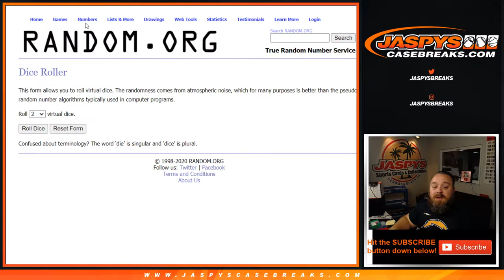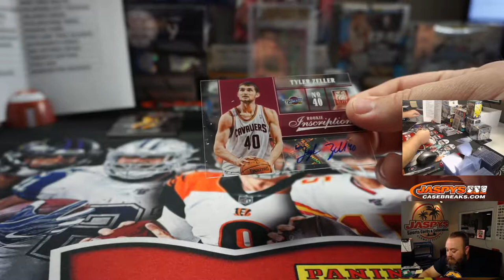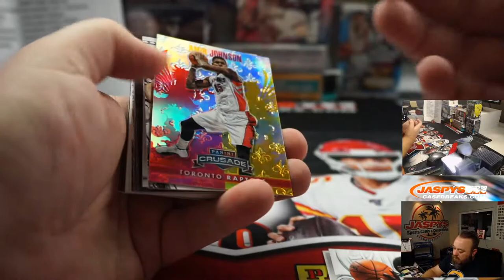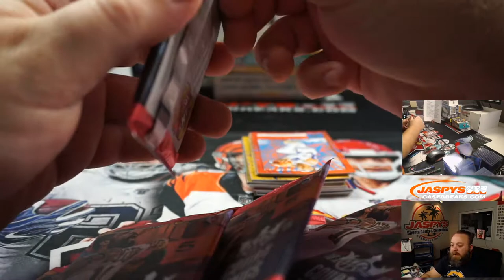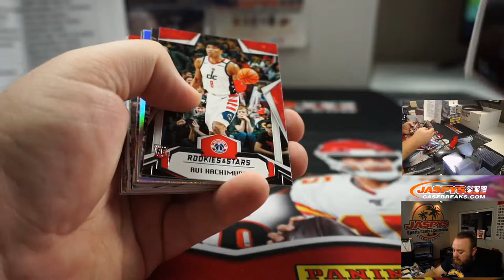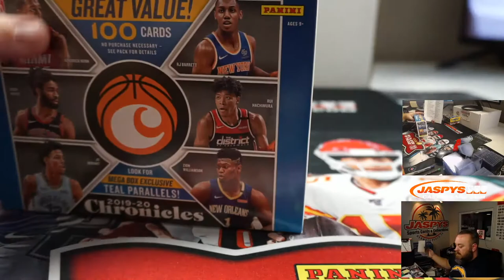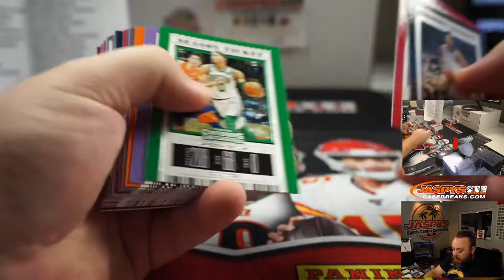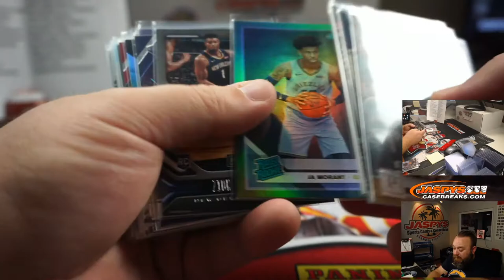W 9/16 - JASPY'S 13-BOX GAME 7 BASKETBALL MIXER *RANDOM TEAMS*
* RECAP & RANDOMIZER @ 1:00:00